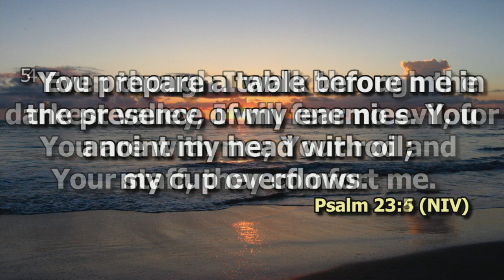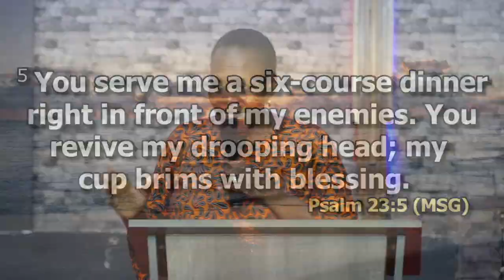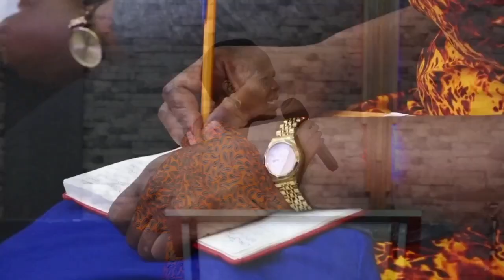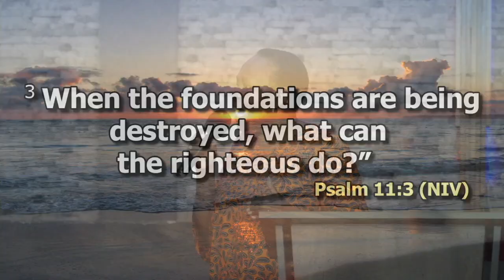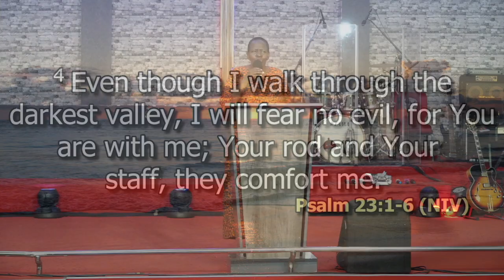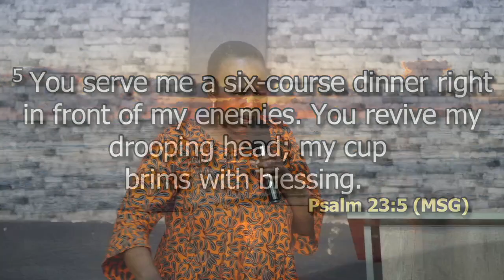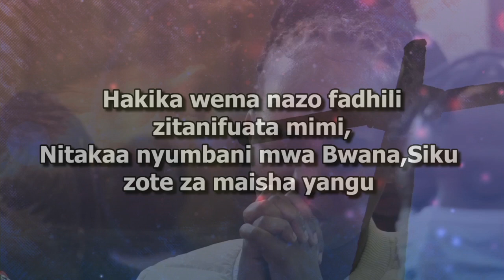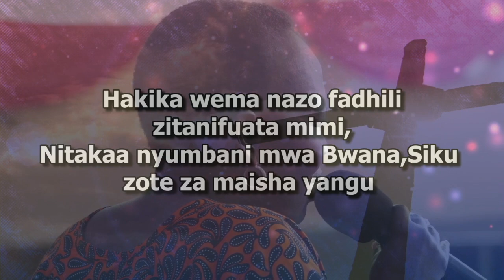Gratitude in suffering Pt 1 | Rev. Millicent Kaunda | SWC | DCIKZ